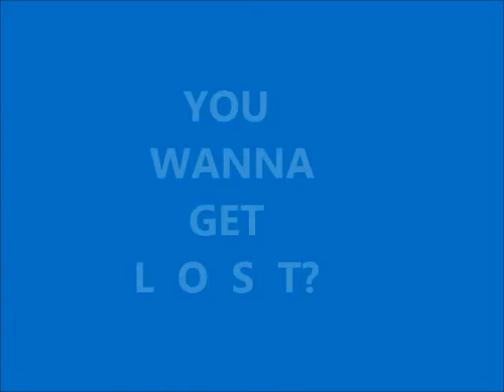L O S T -(SCARY MONSTERS)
A lot of strange things happened wth LOST.